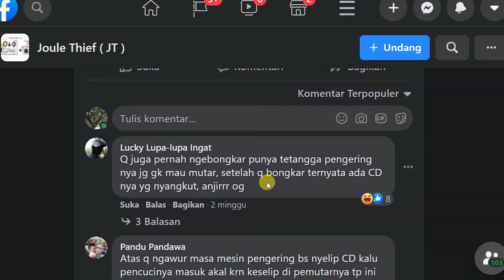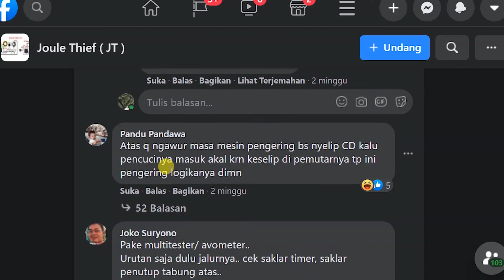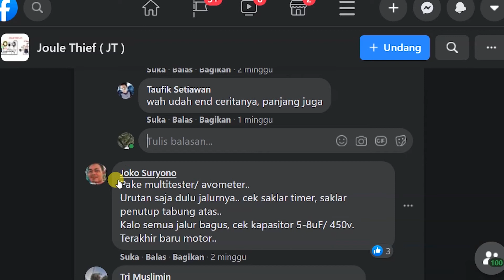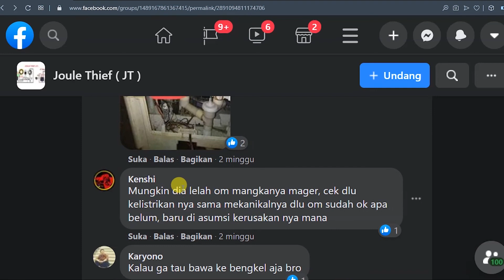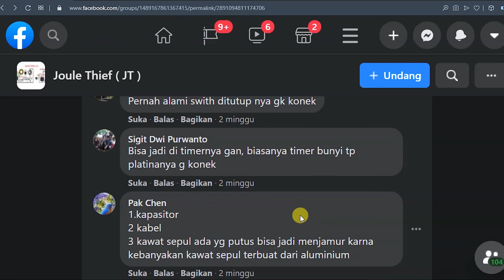pengering mesin cuci tidak berputar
,cara memperbaiki mesin cuci 2 tabung pengering tidak berputar
,cara memperbaiki pengering mesin cuci yang tidak bisa berputar
,cara memperbaiki pengering mesin cuci yg tidak berputar
,cara mengatasi pengering mesin cuci tidak berputar
,cara mengatasi pengering mesin cuci tidak berputar pada mesin cuci 2 tabung
,sudah ganti kapasitor tapi pengering mesin cuci tetap tidak berputar
,penyebab pengeringan mesin cuci tidak berputar
,penyebab pengering mesin cuci tidak mau berputar
,penyebab pengering mesin cuci tidak berputar kencang
,penyebab pengering mesin cuci tidak berputar hanya mendengung
,penyebab pengering mesin cuci tidak berputar